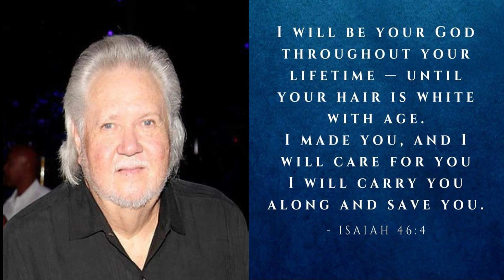When Irish Eyes Are Smiling Arranged and Performed by Harlan Rogers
A new arrangement of When Irish Eyes Are Smiling. I am in the process of writing an arranger's handbook that I will be releasing soon. Enjoy!